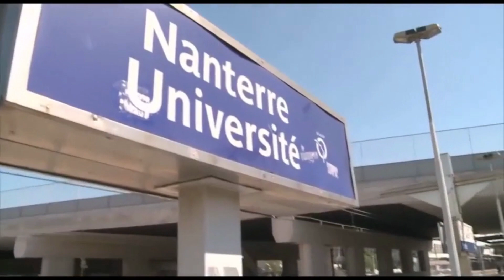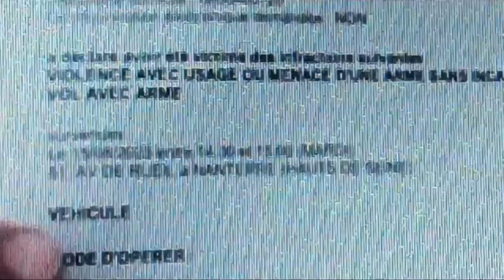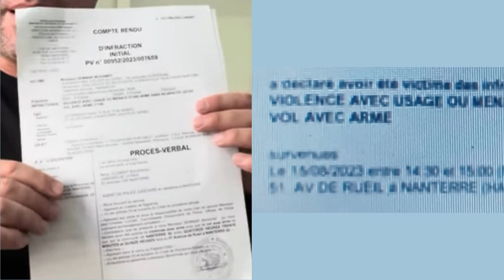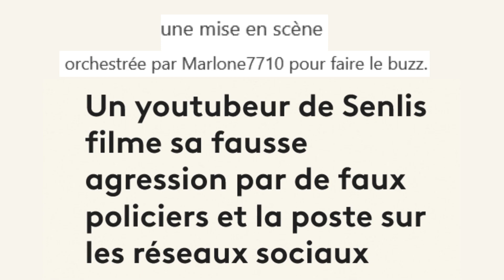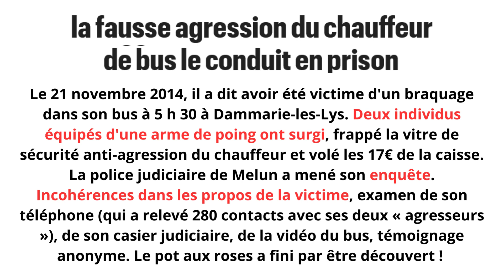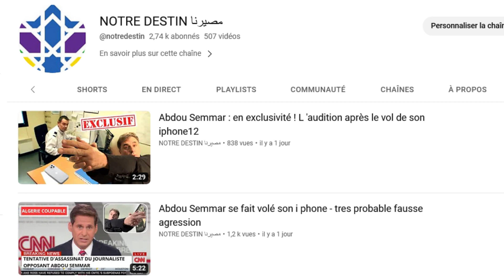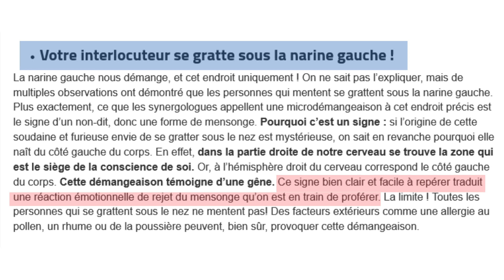Abdou Semmar, son nez a sa narine gauche